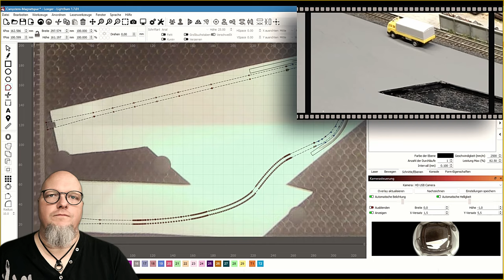Eine neue Idee = mehr Realismus! (Teil 3/3) Faller Carsystem - Straßenbau 🚂 [#219] Modellbahn N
Ich hatte mal wieder eine Ideen am Basteltisch: Eine komplett glatte Oberfläche für die Straßen vom Faller Carsystem? Nein!
Kleine Risse im Asphalt und auch kleine Schadstellen sollen es sein? Klar! Nach vielen Versuche kann ich Dir heute nun zeigen wie ich das mit wenigen Schritten realisiere.
Die Straßen ist nun komplett mit Rundenschluß. Alles fährt super und ohne Probleme. Der Teil 3 zu meiner Miniserie: Straßen für das Faller Carsystem.
LG Uli 🙋🏻‍♂️

Hier findest Du das Magnetband
Selbstklebende Magnet
Oder noch etwas kleiner

LIZENZEN